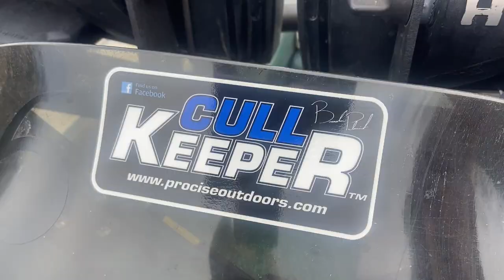Cull keeper a great tool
John installs a cull keeper on his boat to create efficiency and organization in the boat. Cull keepers are invaluable. try a cull keeper in your boat.